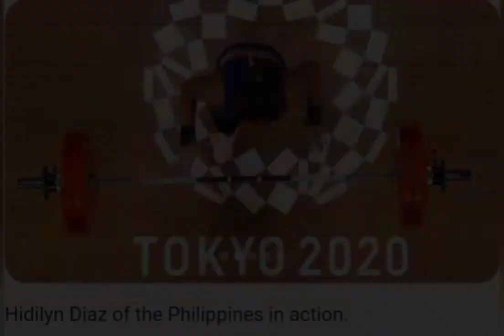Hidilyn Diaz the Gold Medalist in Weight Lifting